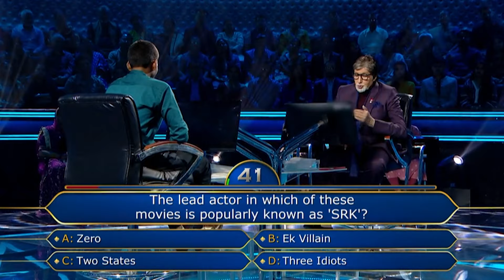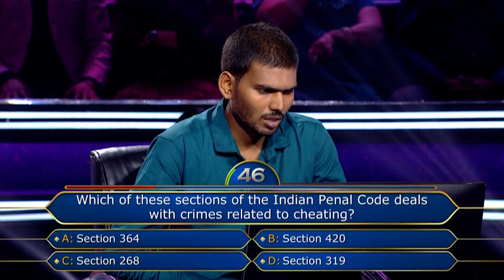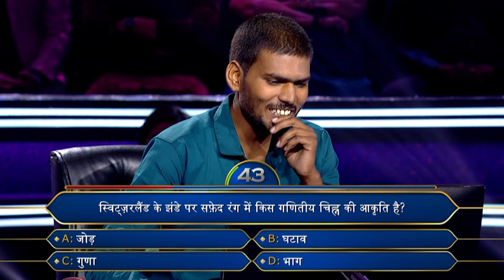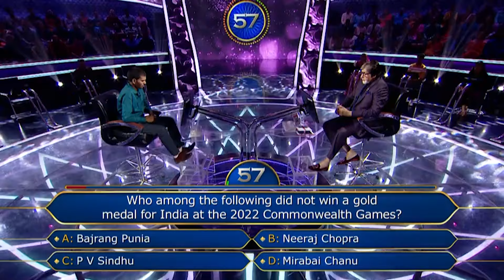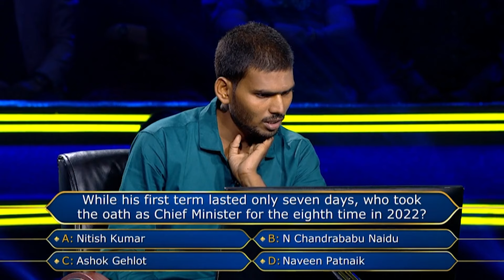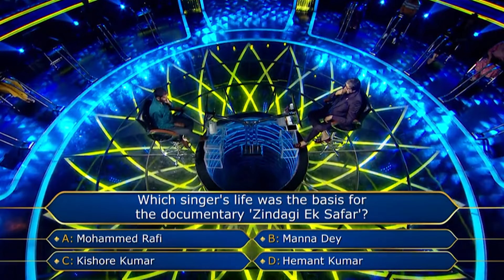KBC | Big B ने क्यों पकड़ाया इस Contestant को एक 'Tissue' का डब्बा? | Under 25